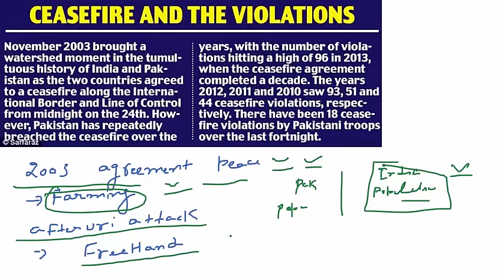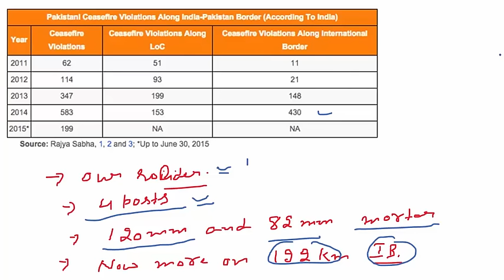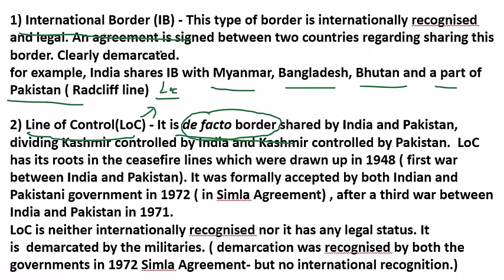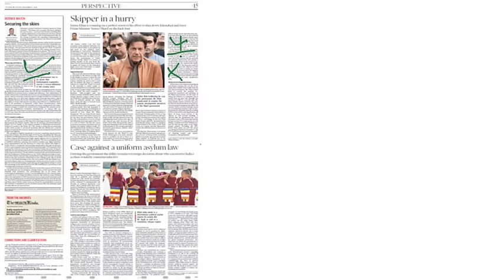1 November, 2016 The Hindu Editorial Discussion